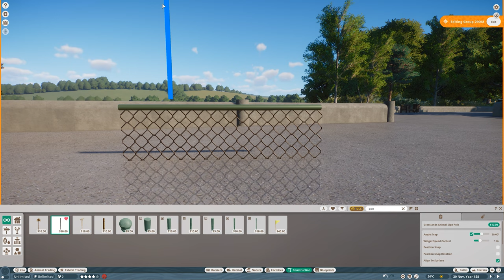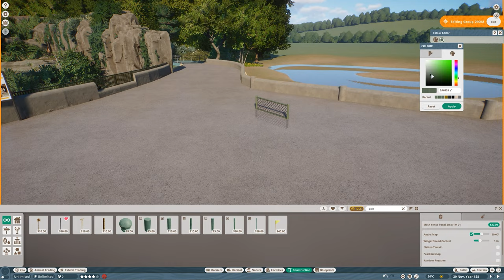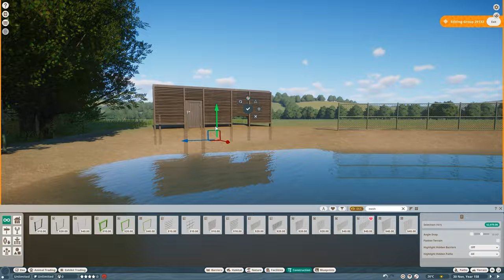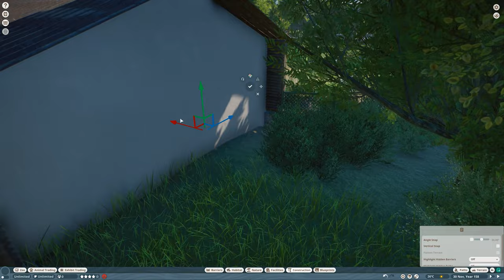Creating a MUTE SWAN Lake in the Elm Hill City Zoo! | Planet Zoo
Elm Hill City Zoo welcomes a group of Mute Swans from the new Eurasia Animal Pack! 🦢 I am soo happy to finally have waterfowl in the game and the new Swan looks just incredible! Hope you guys will enjoy the video! 💚

Chapters:
00:00 Intro
00:22 Terraforming & Creating the Lake
01:44 Fences
03:50 Enrichment & Feeders
04:11 Foliage & Rocks
08:34 Finishing Touches
09:48 Hiding the Food Enrichment
10:47 Shelter
12:03 Cinematic Shots

Computer Specs:
CPU: Intel Core i9-13900KF
GPU: NVIDIA GeForce RTX 4090
Motherboard: Intel Z690
RAM: 64 GB (DIMM DDR4, 3600 MHz)
Hard drive: 2000 GB